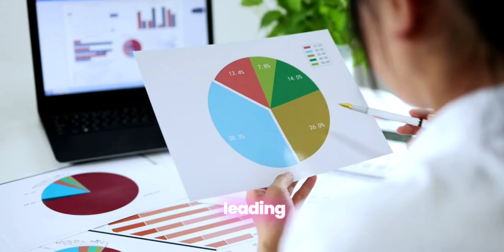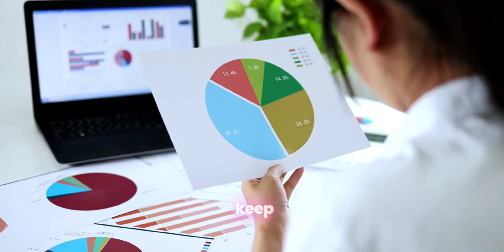🔥The Untold Story Of Financial Bubbles✨🤩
Learn fascinating facts about Finance.